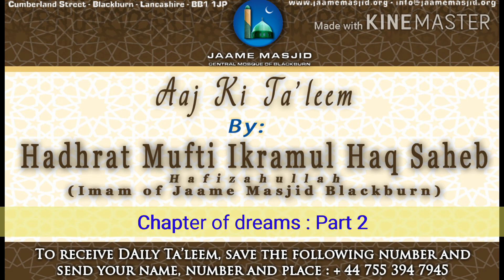Chapter of dreams : Part 2 : Aaj Ki Ta'leem : Hadhrat Mufti Ikramul Haq Saheb Hafizahullah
*chapter of dreams*
Part 2
Ruling of good dreams

اما بعد

_we talking about dreams, Imam abu daud has brought a chapter on this_

_yesterday, Hadith was mentioned that ProphetHood has finished, however the ummah will continue to gain some guidance through true good dreams... Ulama also included kashf and ilham_

_look at Nabi صلى الله عليه وسلم and his beginning stages of his ProphetHood, Nabi صلى الله عليه وسلم would climb the cave of hira, spend nights there, his beloved wife Hadhrat Khadijah RA would climb this difficult mountain to drop off food and her support.._

_anyway, During those days, Nabi صلى الله عليه وسلم would see dreams and next day he would see it happening in real life_

_Nabi صلى الله عليه وسلم has given many prophecies, through revelation, they all are true, we believe in all of them, and many things were also shown through good dreams_

_another Hadith says that from 63 parts of ProphetHood, one of them is good dream of a pious servant_

_ulama have given explanation, in bazlul majhood, it is mentioned that prophets are gifted  great amount of knowledge, from that knowledge one part is a good dream of a Believer_

_point is ProphetHood itself is complete, however the knowledge of ProphetHood is going to remain_

_we take a moderate approach to good dreams, we can't take a Shari islamic ruling out of it, and we don't completely deny dreams,, as some people do_

_at times, by acting on what was shown in the dreams, it brings solutions to problems, peace to the heart etc_

_we hope we have understood what was discussed today... We ask Allah Ta'ala to grant us all correct understanding ameen_

_we should be moderate in all things_

_we ask Allah Ta'ala to guide us to the right path ameen_

*07 Jamadiul Ukhra 1442AH*
*20 January 2021*